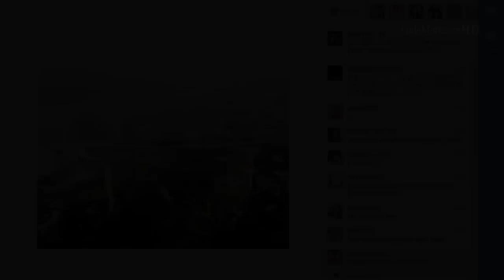TaeYeon(SNSD) - Brown Eyes (Cover, Short Ver.)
# TaeYeon(SNSD) - Brown Eyes (by Destiny's Child)